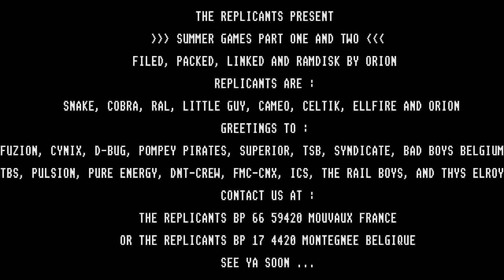ATARI ST SUMMER GAMES PART 1 ONE & 2 TWO By USGold & Creative Materials 1992 Fuzion Menu Disk 174